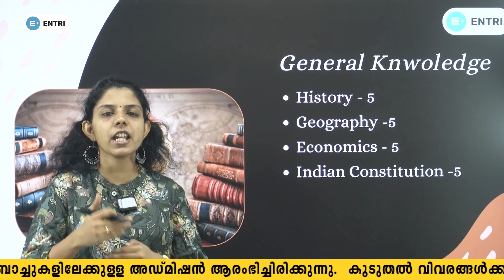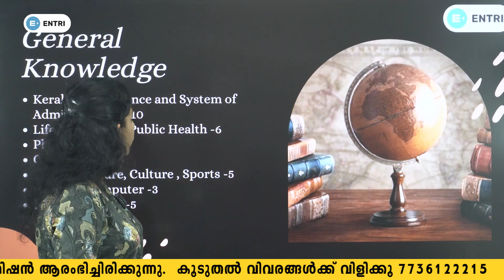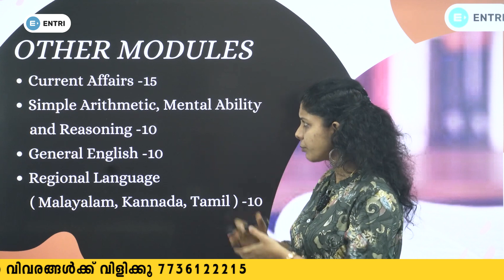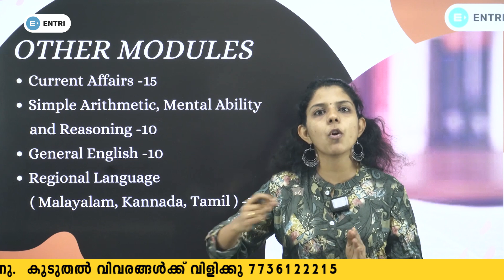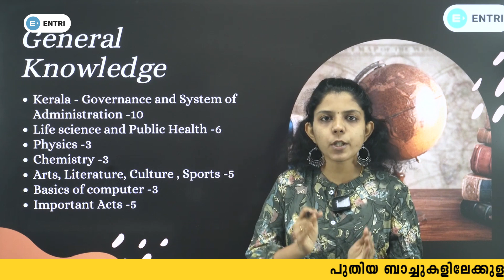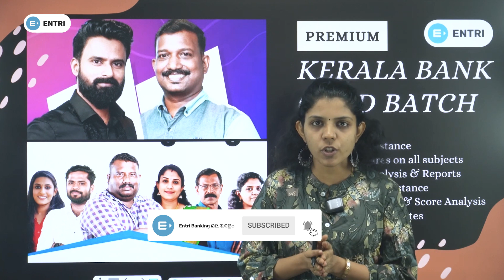എല്ലാവർക്കും പഠിക്കാൻ പറ്റിയ സിലബസ് | Kerala Bank Assistant Manager Syllabus | Entri Cooeprative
Welcome to Cooperative Bank Exams – your dedicated hub for cracking competitive Cooperative Bank recruitment exams! Our channel is designed to empower you with comprehensive coaching and up-to-date study materials for a variety of unique banking exams. We specialize in training for:
✨Chief Accountant Exam
✨Data Entry Operator Exam
✨Assistant Secretary/Chief Accountant Exam
✨System Administrator Exam
✨Secretary Exam

Our expert instructors and proven exam strategies are tailored to help you secure a rewarding career in the cooperative banking sector. Whether you're a first-time aspirant or looking to upgrade your skills, our courses provide the insights and practice you need for success.